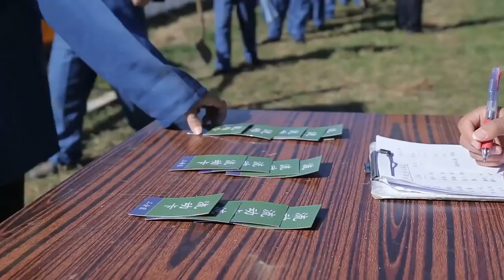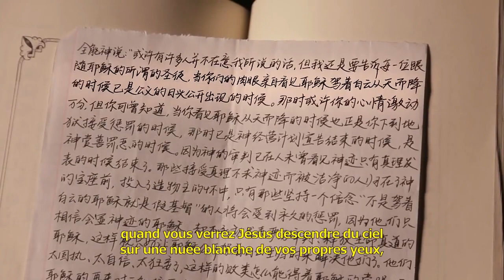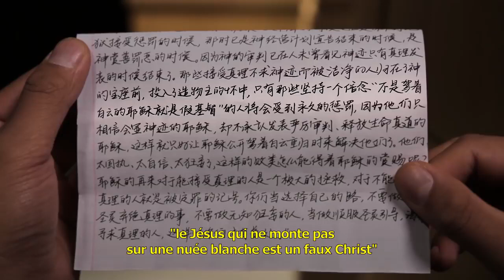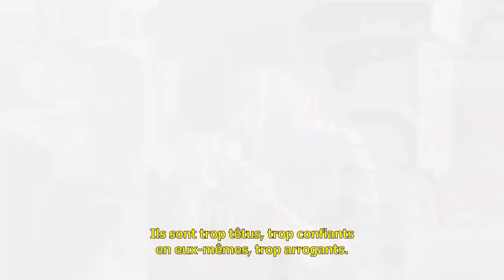l'église du Dieu tout puissant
Si vous recevez cette vidéo sur votre page Facebook, supprimez-là. Cette secte antéchrist est entrain d'inonder les pages facebook avec cette vidéo de propagande